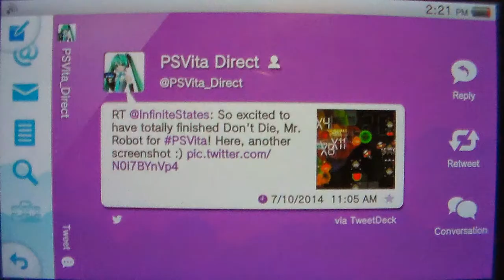PSVita News # 4